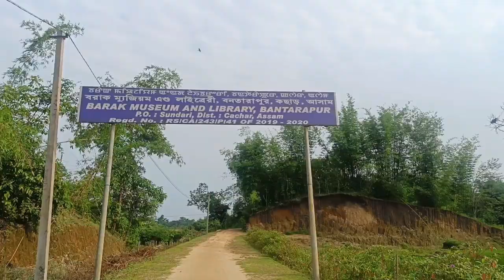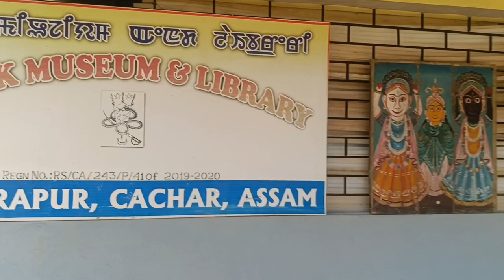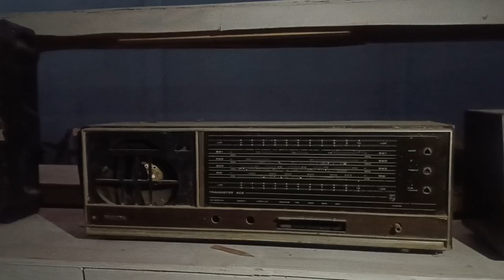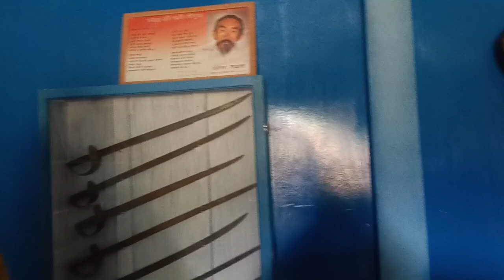🛑 BARAK MUSEUM AND LIBRARY BANTERAPUR / ANUVLOGS/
MY EQUIPMENT:-
📱Device:- realme 10 pro+ 5G
⏺️ Recording:- X recording